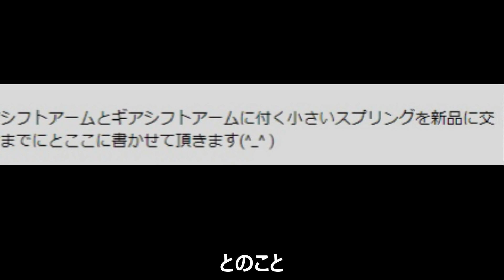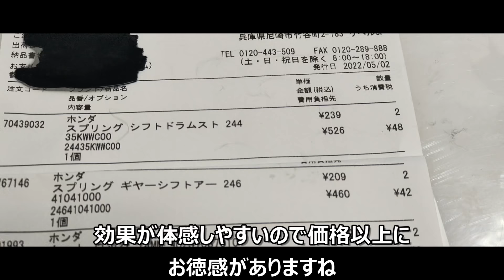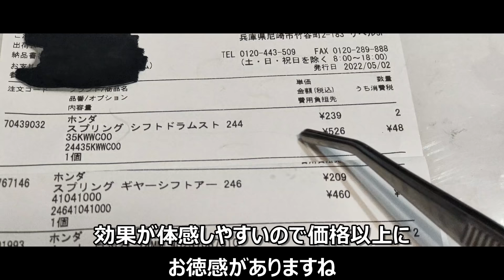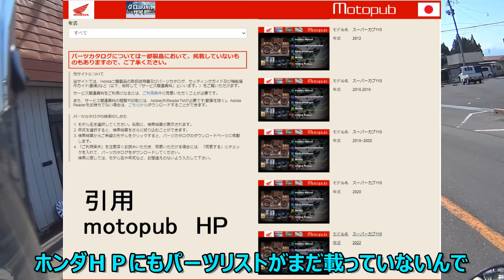300円のパーツでスーパーカブのシフトフィーリングが激変した整備【スーパーカブ110】JA07、カブプロ ギア抜け対策パーツの流用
実際は300円以下のパーツ一つで相当感触が変わりました
手間はかかるけどおすすめかもしれません
カブプロ、スーパーカブ110ともにギアの入りはよくなりました
JA07は元々のスプリングとJA10のスプリング、更にはもしかしてJA44のスプリングも使えるかもしれないより取り見取り状態なのかもしれない
関連動画
前回作業の動画
【知ってる？】10年以上経過したスーパーカブ110（JA07）のオイルフィルターの交換とか【フィルター…2個あるんだぜ?】　　クラッチ調整、遠心クラッチ、ダンパラバー交換などなど

その次
カブプロ（JA07）の自作遠心フィルターを約3年ぶりに確認してクラッチディスクもついでに見てみる　【クラッチ分解、交換　右側クランクカバーをじっくり見てみる】

POE DIA / ポエディア ゲームズ様
【ドラクエ効果音】〈ファミコン風の効果音を作ってみた〉使用ソフト『KORG Gadget』Nintendo Switch